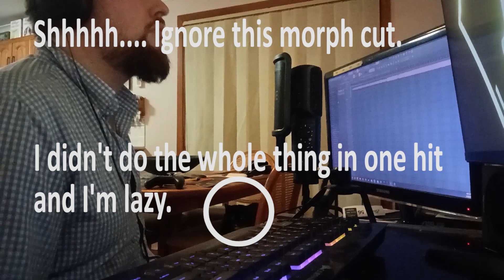Linkin Park - The Little Things Give You Away (Vocal Cover)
A vocal cover of The Little Things Give You Away by Linkin Park.

For transparency, I'm a lazy video editor, so I only film my first take (in this case 2) and don't worry too hard when I rerecord lines later. I generally record 3 takes and use the first as a base and the other two to patch up any mistakes or poor vocals.